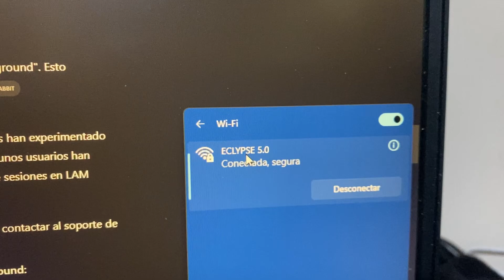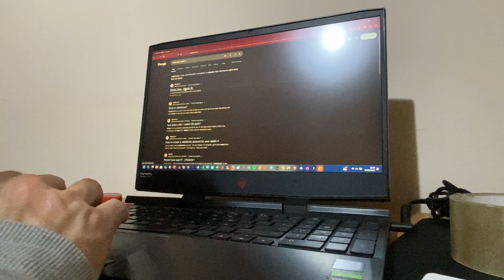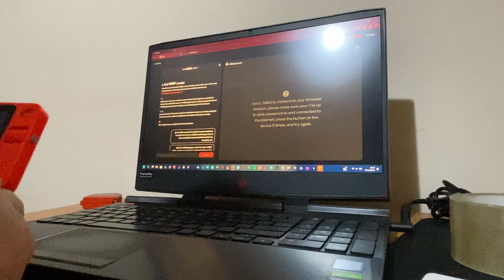Issues Connecting/syncing LAM playground with firefox